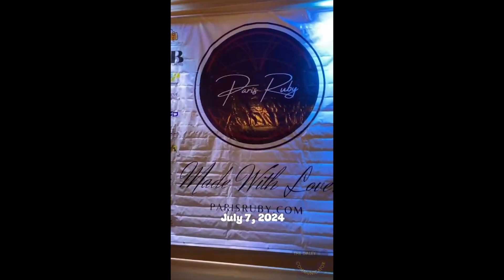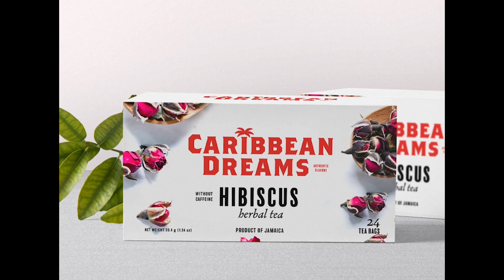What are the 5 rules of Failure and why are they important?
Featuring Andrew Thorp King ( MIL, August 14, 2024, Episode 317)